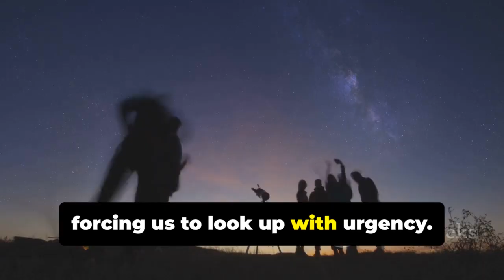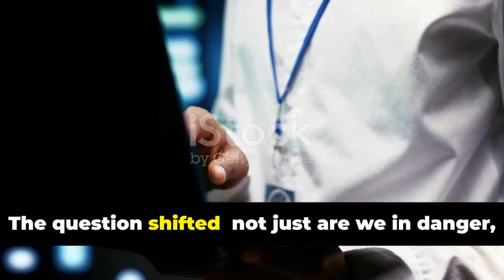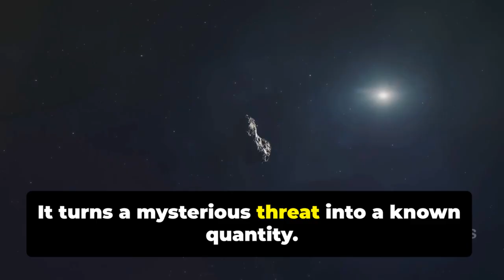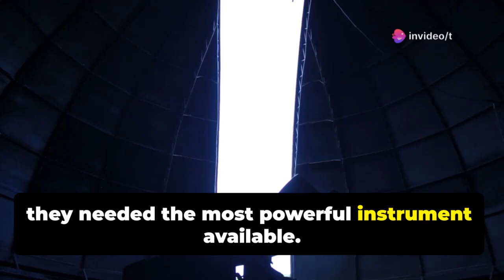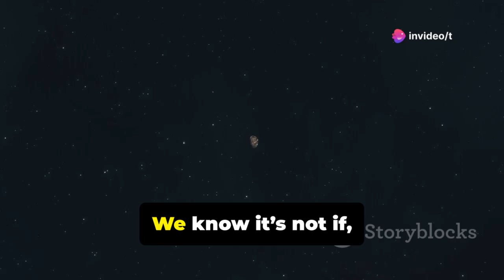James Webb Telescope Just Changed Everything: Asteroid 2024 YR4’s Wild Ride!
A mysterious asteroid, 2024 YR4, sends shockwaves across the globe as its potential threat unites humanity in concern and sparks unprecedented international collaboration. Join us as we explore how the James Webb Space Telescope (JWST) becomes a crucial tool in unraveling the asteroid's secrets—analyzing its size, composition, and trajectory. Witness the shift from fear to ingenuity as scientists and agencies worldwide work together, ultimately discovering YR4 will safely miss Earth but collide with the Moon, offering a rare scientific opportunity. This cosmic event transforms public anxiety into fascination, inspiring global viewing parties and science education. Discover how open data sharing and the spirit of planetary defense shape our future!

OUTLINE:

00:00:00 The Day the Sky Almost Fell
00:01:39 The James Webb Space Telescope
00:03:03 The Discovery of 2024 YR4
00:04:08 The World Unites
00:05:12 From Peril to Precision
00:06:03 The Moon in the Crosshairs
00:06:48 Lessons from a Near Miss
00:07:31 Vigilance and Wonder